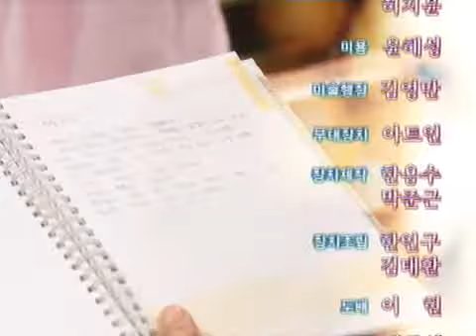산너머 남촌에는 1 - Namchon 20100505 # 006